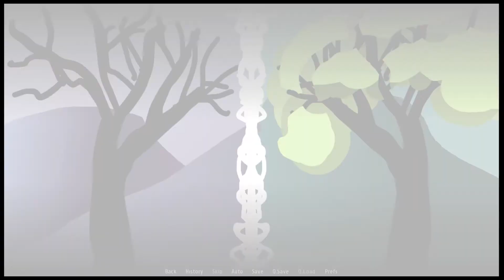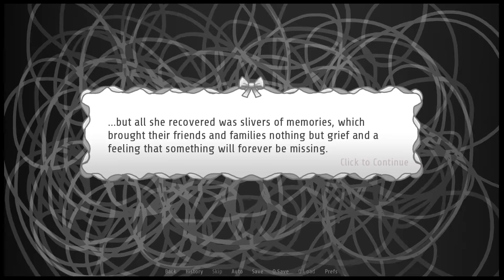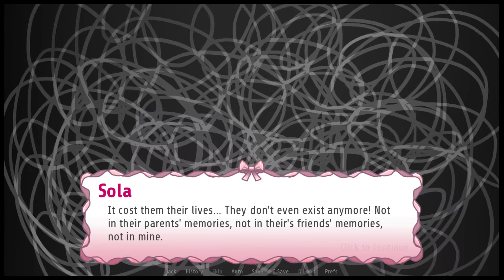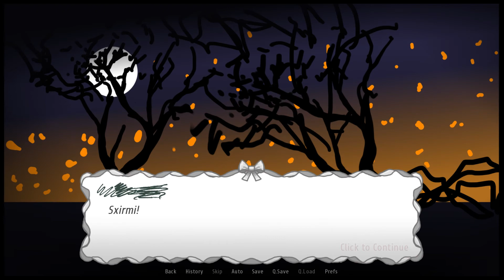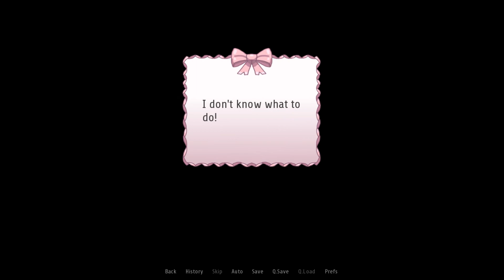A Magical Girl's Duty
A magical girl’s duty par/by Frances description:
A decade has passed since the battle that wiped out all but one of Urbo's magical girls.
 Magical Girl Sola, the only survivor, is tasked with training the first batch of magical girls that have been born since that battle.
However, Sola struggles to motivate them—after all, there are no more monsters to fight, and peace is all these girls have ever known.
Is the new batch of magical girls ready for battle, or does the land of Urbo have to rely on Sola's powers yet again?